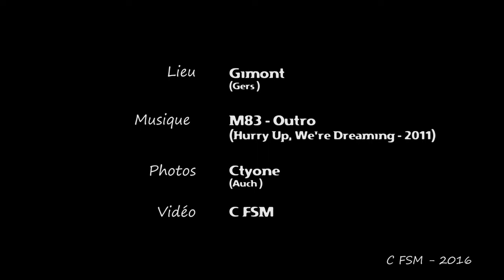02/10/2016 [meeting aérien] Meeting Aérien de Gimont 2016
Vidéo prise avec mon vieux smartphone... et forcement la qualité n'est vraiement pas bonne :(
Gimont Aéro
Les Rencontres Aéronautiques de Gimont 32200, Midi-Pyrénées, entre Toulouse et Auch
Patrouille de France
Airbus
Crazy Piper Team – G.Desbois, J. Darolles, N. Hansen, Philippe Alamy et M. Barrère
Cartouche Doré
Nord 3202 – Réplic’Air
WT9 – Luc Desbois
Morane 733 – G. et L. Desbois, L. Gogeon
Patrouille Yellow – A. Mathias, P. Rivère
Cap 10 – Midi-Pyrénées Voltige
Planeur – Centre Vélivole d’Auch
Stampe – Daniel Clouet
Héliportage de charge et bambi bucket – Airplus
Equipe de Voltige de l’Armée de l’Air (EVAA)
EC120 « Calliope » – EALAT
Gazelle – 5° RHC de Pau
Hélicoptère SAMAR-SATER Puma
EC 135 – Gendarmerie Nationale